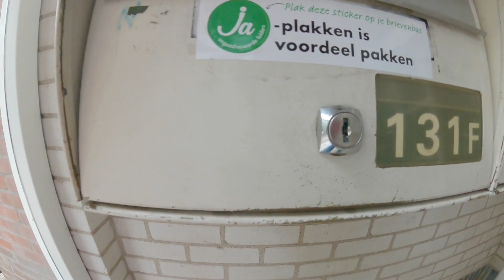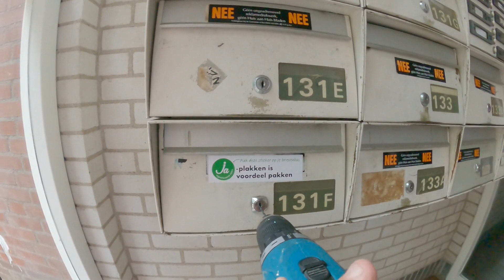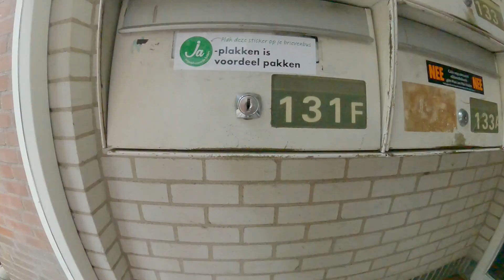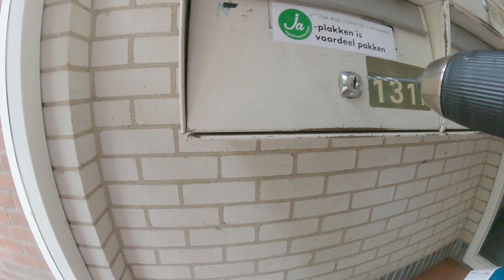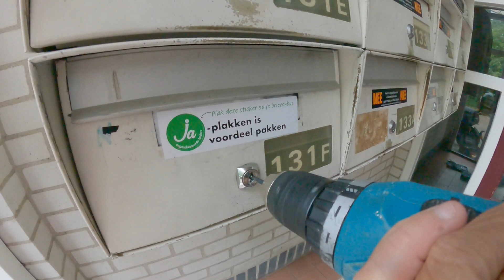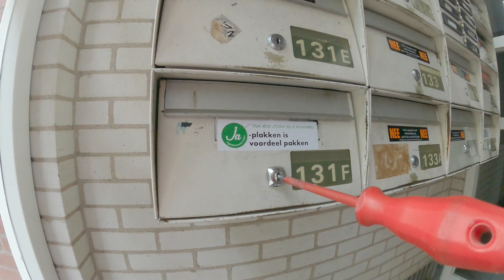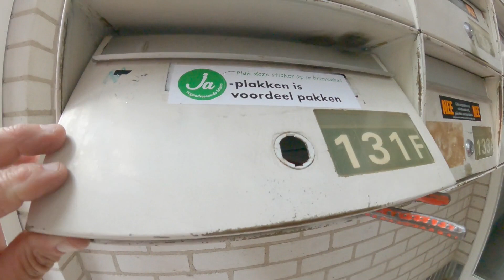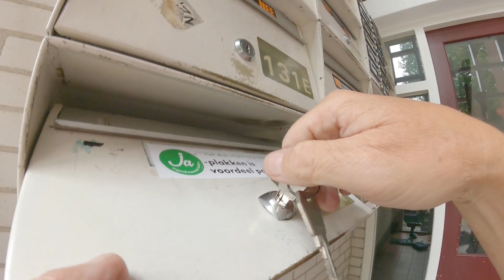🇳🇱Rich gaat weer klussie doen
Wil jij weten hoe dit afloopt? Klik hem dan snel aan.